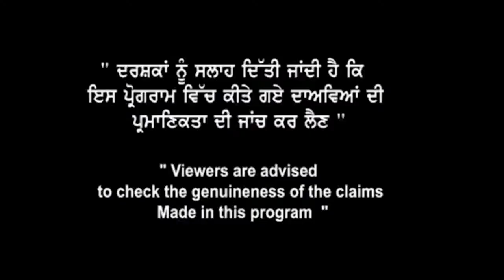Australia | Study Visa | Funds | Spouse Visa | Canada Study Visa | UK Study Visa | Aum Global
Choose your desired country for higher studies & leave the counselling, paperwork & whole process to Aum Global.
We will assist you in fulfilling the study abroad dream.